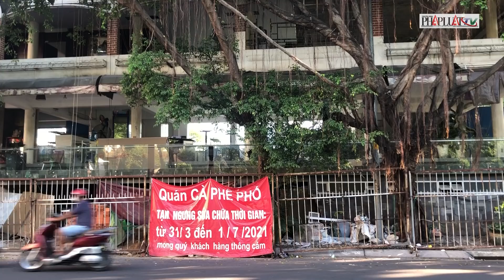Đường phố Sài Gòn vắng vẻ trước giờ giãn cách - PLO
Đường phố Sài Gòn vắng vẻ trước giờ giãn cách
 TP.HCM phải giãn cách xã hội theo Chỉ thị 15, các tuyến phố khu vực trung tâm, các con đường lớn của thành phố vắng hẳn so với ngày thường.